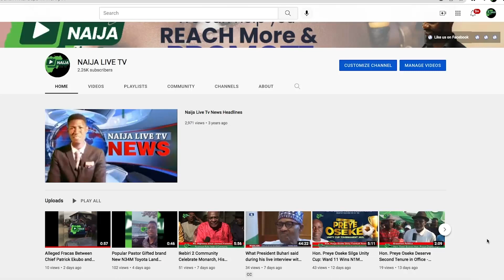NGOMOZU MASQUERADE: Watch Full Documentary Of the 2021 Ngomozu Masquerade Festival in Olugbobiri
Ngomozu Masquerade Festival is celebrated annually in Olugbobiri, Southern Ijaw Local Government Area in Bayelsa State, Nigeria